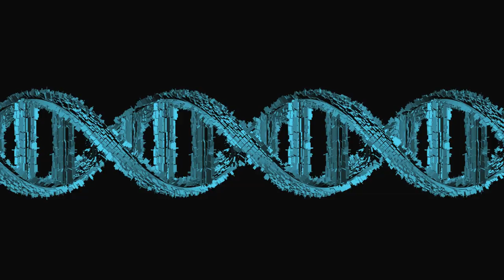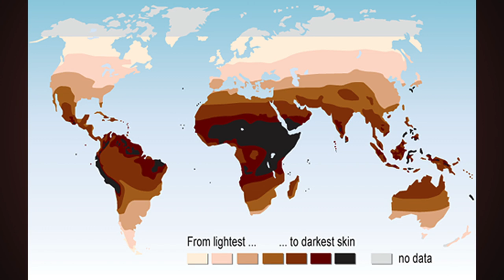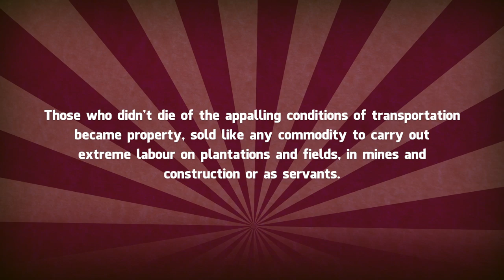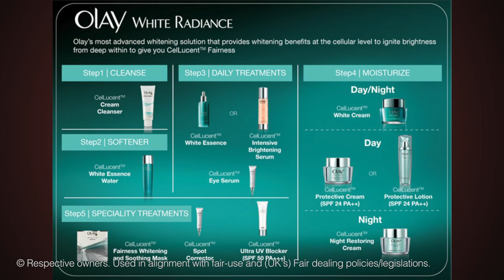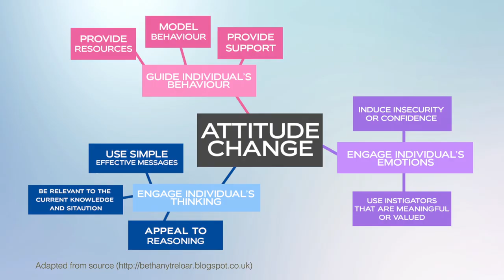DARK AND LOVELY? (COLOURISM 101)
"Dark and Lovely" aims to challenge cultural notions that lighter skin is linked to beauty, intelligent and competence. It does so by offering a look at the naturalness of the array of skin tones, the history of colourism, the prevalence and solutions.

This video is by Amraj Lally and part of an educational thought-provoking entertainment series called SOCI@L.

Background music utilised in alignment with Creative Commons licensing.
"It's Lonely Around People, Too" (remixed - in the introduction)
"New Years Eve" instrumental version (an excerpt remixed - in the introduction)
"Tomie's Bubbles" - from Candlegravity from 'Junpei'
"No-End Ave" - by Jahzzar from 'Tumbling Dishes Like Old-Man's Wishes'
"Yellow" - by Monk Turner from 'Kaleidoscope' (remixed - a selection)